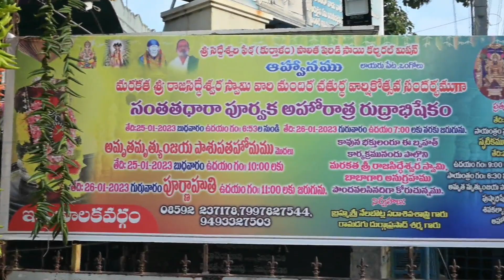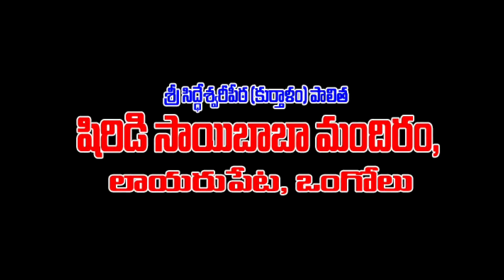శివాలయం 4వ వార్షికోత్సవం